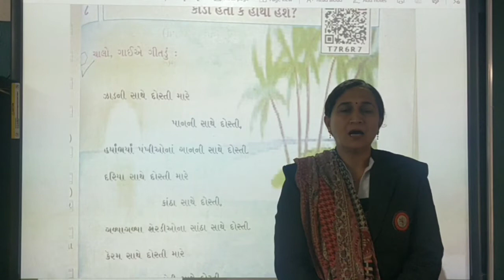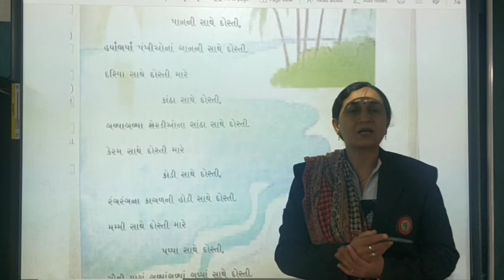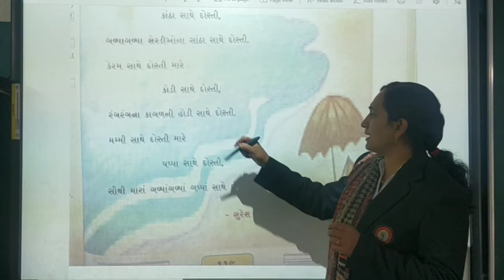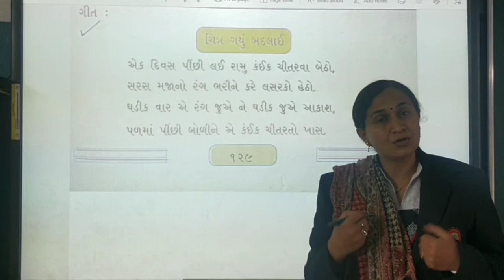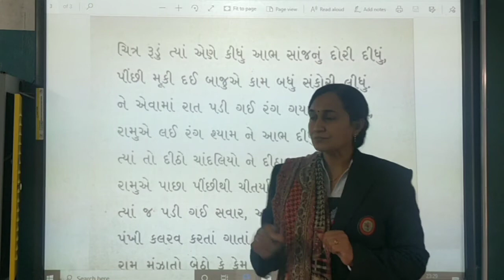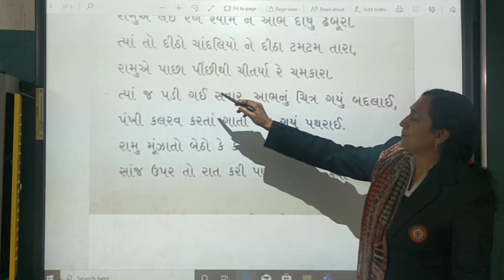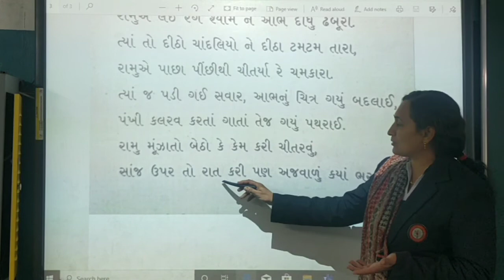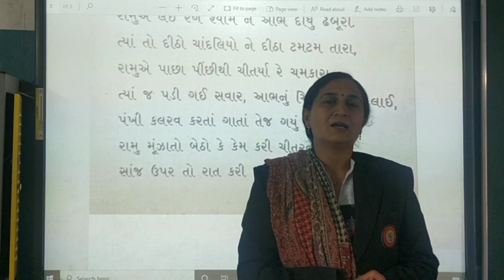STD 5 /ENG MED / GUJARATI / CH- 8 /PART- 2